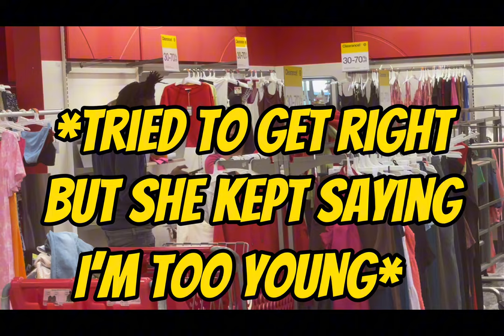Getting Girls Number WITHOUT SAYING A WORD (WATCH TILL THE END)🍿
WATCH THE FULL VID (YOU WONT REGRET IT)💯🍿

THANK YOU GUYS FOR THE LOVE I WILL CONTINUE GRINDING I LOVE YOU ALL ROAD TO SUCCESS WATCH ME GROW